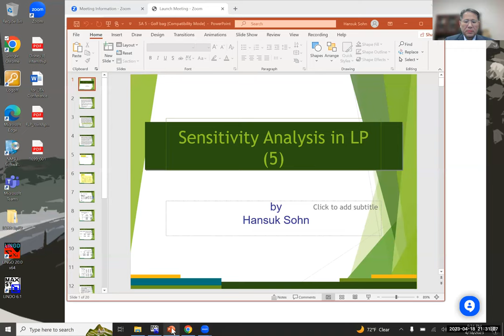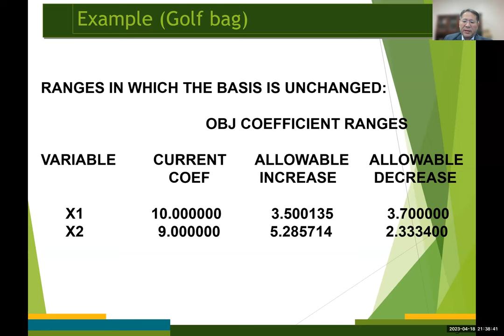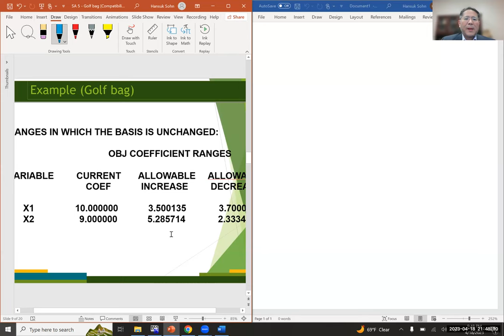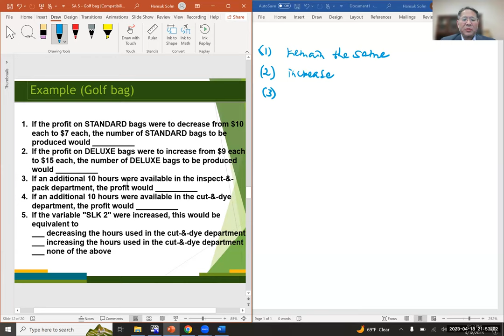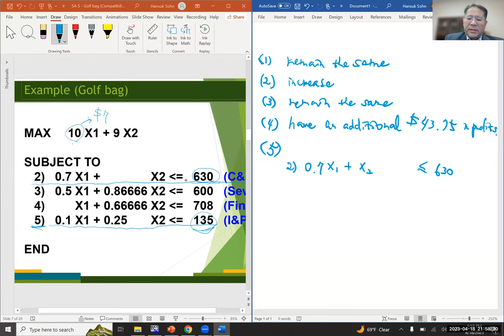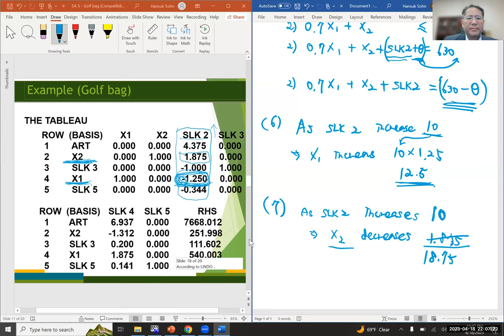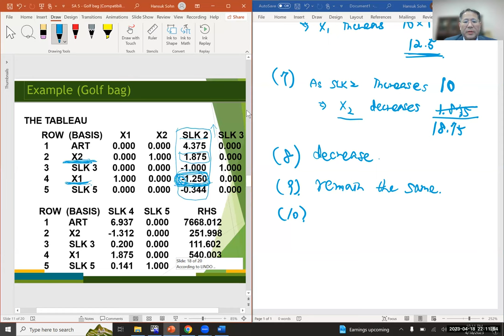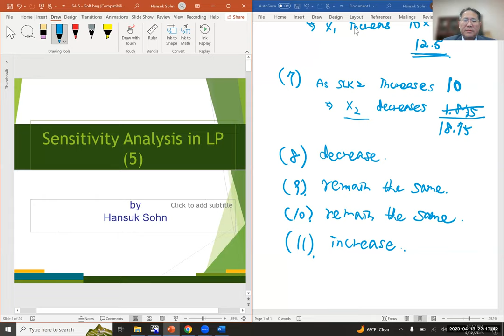Linear Programming (Lecture #25): SA 5 - Golf bags